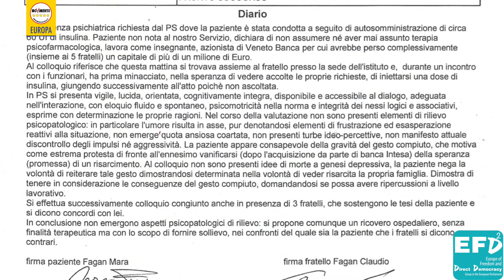Veneto Banca: per protesta si inietta insulina in vena.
La testimonianza di Mara Fagan e del fratello Caludio.

Mara Fagan, 54 anni, insegnante alla scuola elementare, dopo aver perso tutti i suoi risparmi a causa del fallimento di Veneto Banca decide di entrare nella sede di Montebelluna e inettarsi una dose di insulina nel braccio.

Intervista esclusiva a Mara Fagan e il fratello Claudio Fagan.